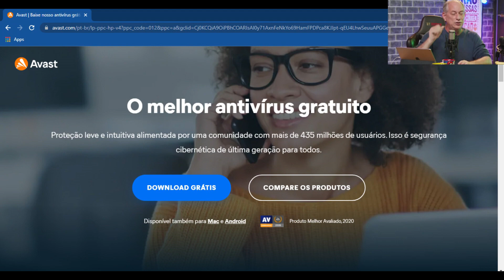Como baixar e instalar Among Us 2022 PT BR 60FPS HD CRACKEADO (FUNCIONANDO)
CIRO GOMES AGORA É TUTUBER! e ele ensina a baixar instalar among us em brasileiro. Com certeza ele não fez isso para meramente atrair o publico jovem para as eleições.

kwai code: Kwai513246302